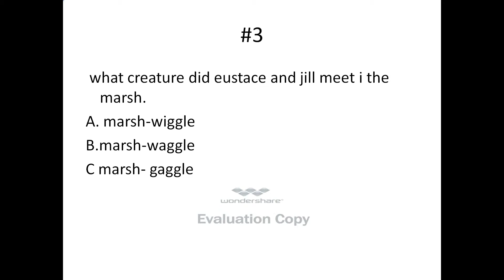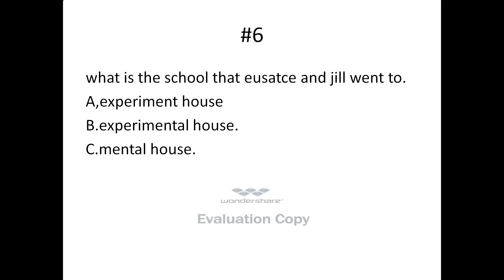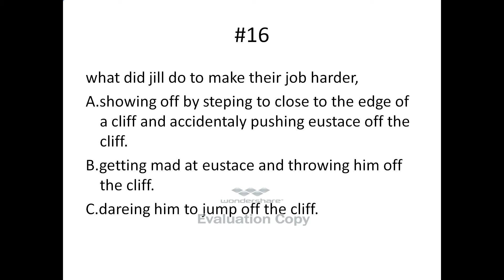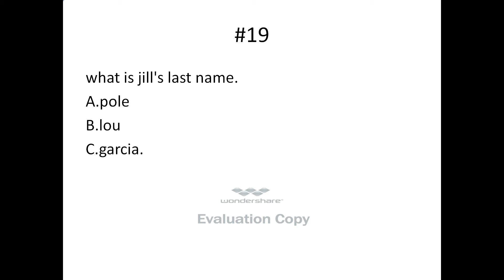book jeopardy #2 the chronicles of naria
please watch this video and complete the trivia slide show by answering the questions. to submit your answers please comment by numbering each question 1-20 and each answer a-d. example. 1. a 2.b 3. c 4. a etc you can check your answers at the bottom of this video in the description